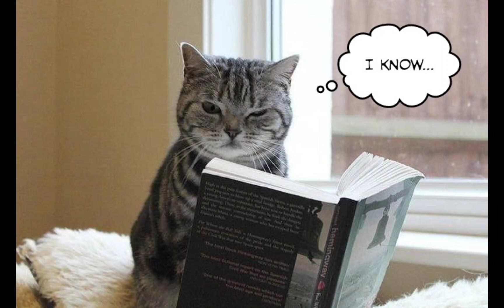SERVA [tak ada yg salah] official video lagu andalan high Quality sound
kisah seorang kekasih yg mengutamakan ego ..merasa bosan dengan keadaan dan memutuskan untuk berpisah akan tetapi mereka tidak sanggup melupakan hingga kerinduan larut ke dalam samudra jiwa ...ego di kalahkan dengan rasa cinta semoga bertemu atas takdir Tuhan..
lagu by serva terbuat THN 2006